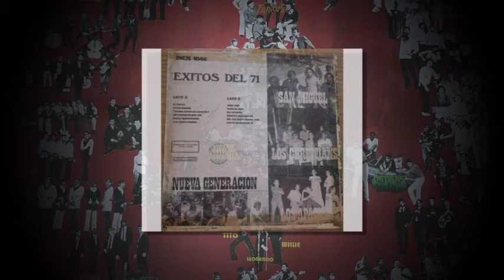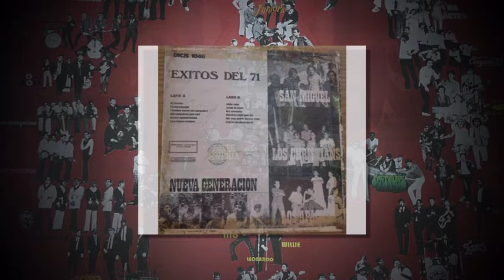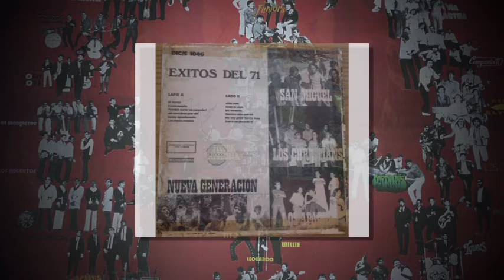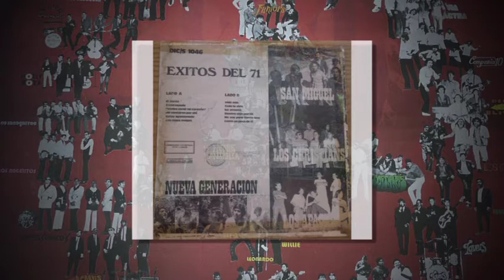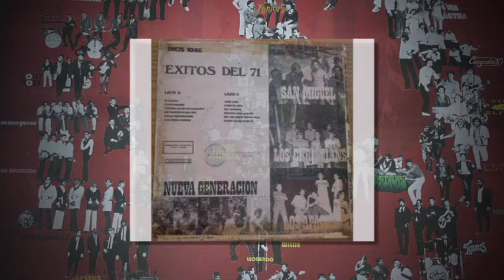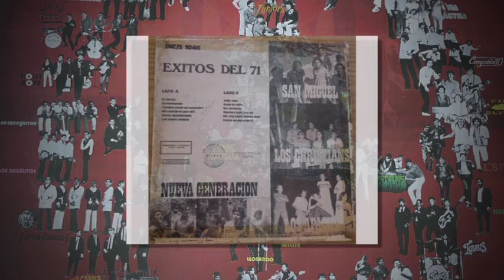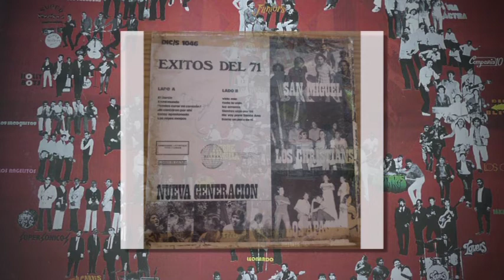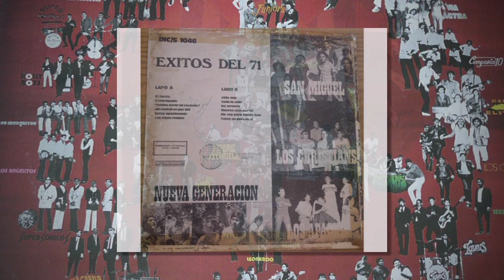(Album Completo) - Exitos Del 71 [LP] de El Salvador (C.A.)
Proveído: InCash4U
Exitos Del 71 Dicesa – Dic/s - 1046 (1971)
(Recreación del L.P. Original)

LADO A
A1 San Miguel–El Bardo
A2 Los Christians–En Mi Mundo
A3 La Nueva Generación–Puedes Curar Mi Corazon
A4 Los Apaches–Me Contaron Por Ahi
A5 San Miguel–Estoy Apasionado
A6 Los Christians–Los Reyes Magos

LADO B
B1 Los Apaches–Vida Mia
B2 Los Christians–Toda La Vda
B3 San Miguel–Luz Errarte
B4 La Nueva Generación–Sientes Algo Por Mi
B5 Los Christians–Me Voy Para Santana
B6 Los Apaches–Dame Un Poco De Ti
En Vivo 30 Años Despues
Oscar Olano & Los Intocables

45 Aniversario - Oscar Olano

Nuevo Sonido "Camino de Hormigas" del Album
"Ridin' High" por 3G de Juan Ramon Crespo.

Los Die Blitz - "El Amigo Que Perdi"

Los Beats - Epoca de Oro de el Salvador 60's & 70's Vol. 2

Alirio Guerra Y Los Juniors De Santa Tecla

Hielo Ardiente - El Original Ritmo Ardiente

Hielo Ardiente - Epoca de Oro de el Salvador 60's & 70's

Hielo Ardiente - Antologia Musical 20 Exitos!

Epoca de Oro de el Salvador, Vol. 3

Buenas Epocas Vol. 5

Buenas Epocas Vol. 4

Buenas Epocas Vol. 3

Grandes Hits - Los Apaches De Usulutan

Desde El Salvador Epoca De Oro Vol. 2

El Salvador y Su Musica, Vol. 2

Tony Acosta - 15 Grandes Exitos